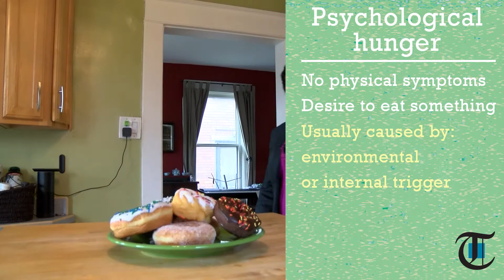For the Health of It: Tackling triggers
Joline Atkins gives advice on how to overcome triggers that may get you to eat when you are not hungry.